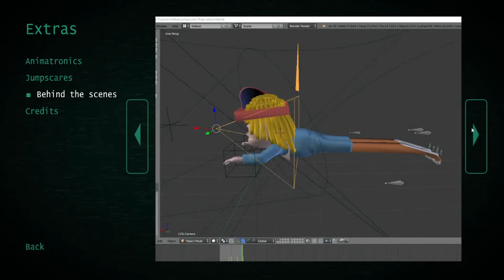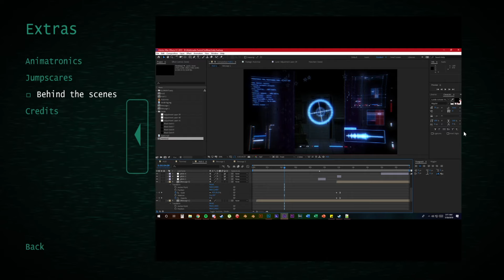JOLLIBEE'S (FNAF FAN GAME) Extras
A quite video on the JOLLIBEE'S extras, following my last video